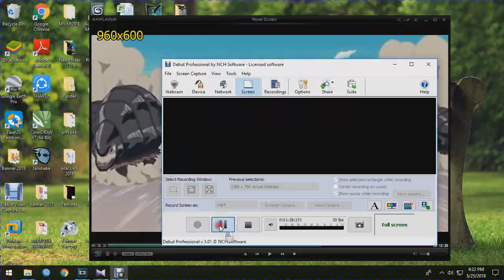zoro vs tendangan terkuat